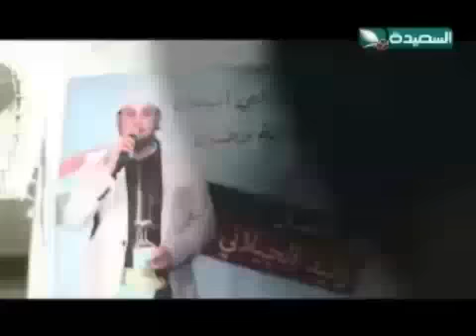حصاد السعيدة 15-12-2014م - بعد مشاركته في مسابقة ارب ايدول .. الجيلاني يعود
تقرير - بعد مشاركته في مسابقة ارب ايدول .. الجيلاني يعود - ضمن برنامج حصاد السعيدة الإخباري ليوم الإثنين الموافق 15 ديسمبر 2014م .